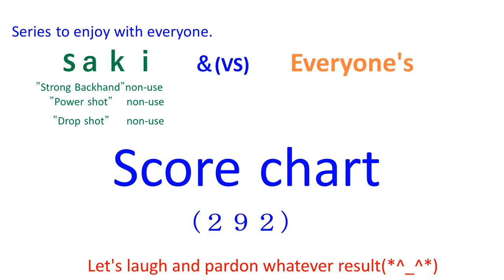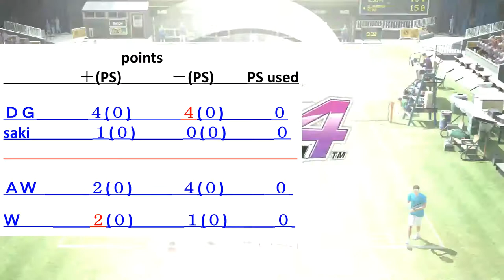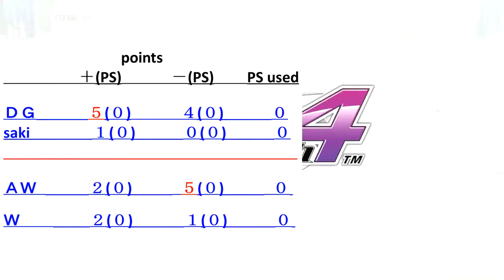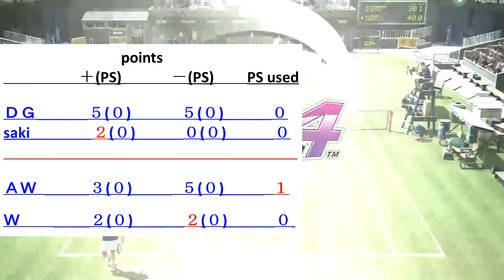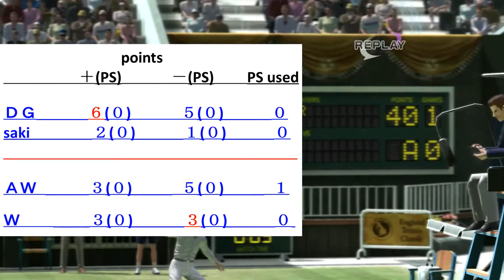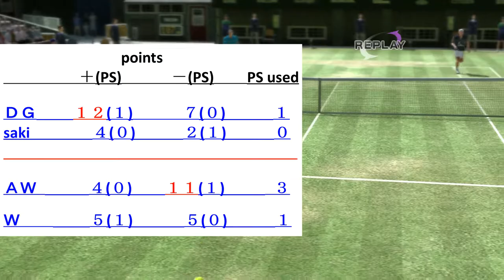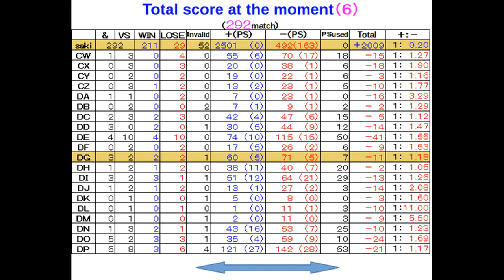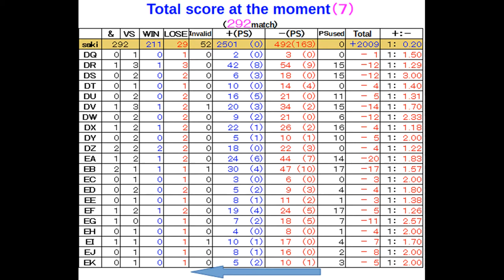【Everyone's(292)】virtua tennis パワースマッシュ４ 国際試合５１７【score chart】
【ＤＧ   &   saki】  vs  【ＡＷ   &   Ｗ】
ＤＤ　Finish～　　　　 ＥＤ　leonard28～
ＤＧ　yu_chan～　　　 ＥＧ　nctb～
ＤＬ　v-ak～
ＤＭ　theios_t～
ＤＮ　Ezio__W～
ＤＯ　ShAuNY～
ＤＰ　NOLITO～
ＤＱ　fuentes3～
ＤＲ　heinzm～
ＤＳ　Entiukiu～
ＤＴ　Breakk～
ＤＵ　calcetin～
ＤＶ　DRagHO～
ＤＷ　ELDiegu～
ＤＸ　Flintsto～
ＤＹ　Soleiro～
ＤＺ　Yuri-Zo～